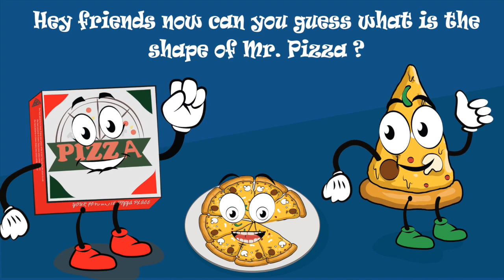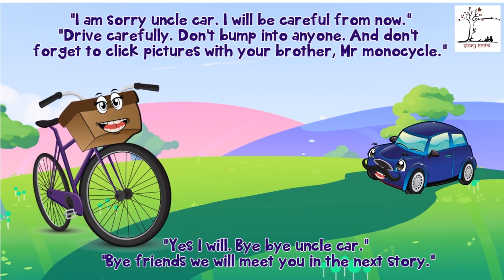Stories Collection | Animated Rhymes and Stories for Kids | StoryBodhi